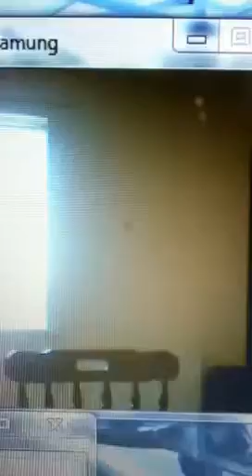Big head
Lol